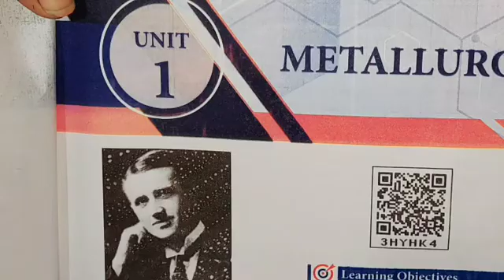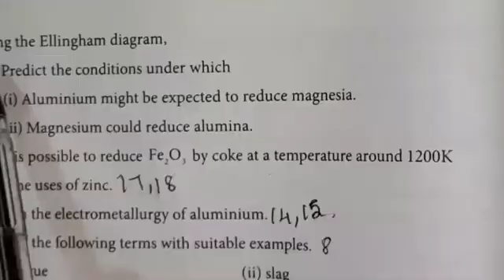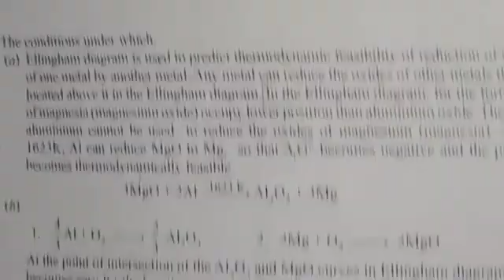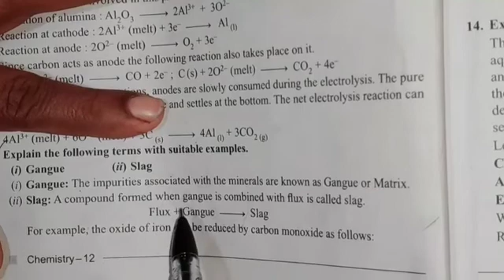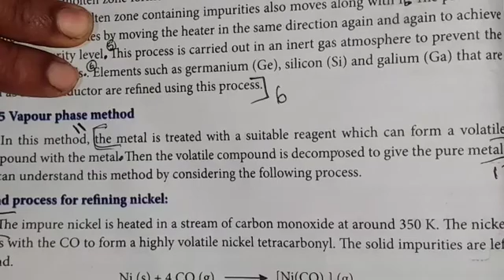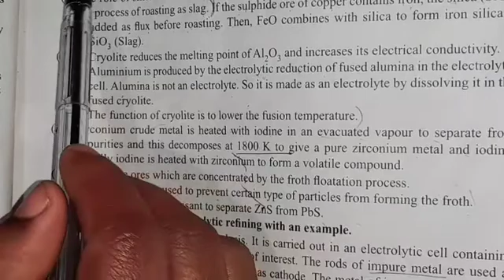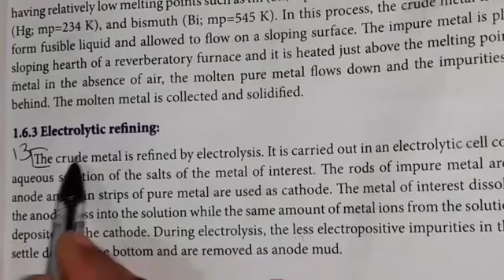12th chemistry vol 1 metallurgy book back answers